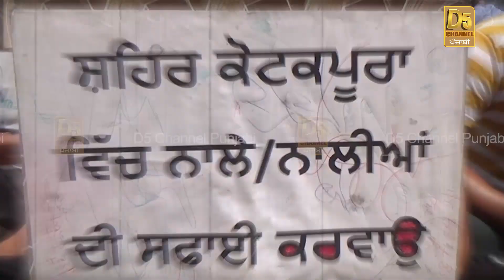ਲੋਕਾਂ ਨੂੰ ਇਨਸਾਫ ਦਿਵਾਉਣ ਲਈ ਸੜਕ 'ਤੇ ਲੰਮਾ ਪਿਆ ਵੱਡਾ ਲੀਡਰ, ਕਹਿੰਦਾ ਕਰੋ ਮਸਲਾ ਹੱਲ ਨਹੀਂ ਤਾਂ ਆਹ ਪਿਆਂ